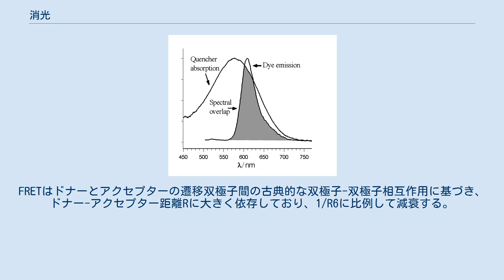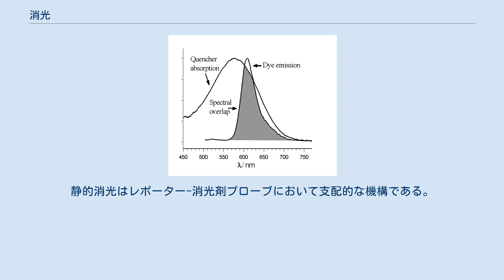消光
紫外光レーザーを2つの水溶液中のキニーネに照射する。
右ではキニーネが可視的な青色の蛍光を発する。
左はキニーネの蛍光をクエンチする塩化物イオンが含まれており、可視的な蛍光を発しない。
 消光（しょうこう、またはクエンチ、クエンチング）とは、蛍光の強度が低下する過程のことである。
 励起状態反応、エネルギー移動、錯体形成、衝突消光など、様々な過程によって消光につながる。
その結果、クエンチングは圧力と温度に大きく依存する。
酸素分子とヨウ素イオンは一般的な化学的消光剤である。
塩化物イオンはキニーネ蛍光における消光剤として知られる。
クエンチングは、レーザー誘起蛍光法などの分光法において問題を引き起こす。
 クエンチングはオプトードセンサーなどに利用されている。
例えばルテニウム錯体での酸素の消光効果によって、溶液の溶存酸素量の測定が可能になる。
クエンチングは蛍光共鳴エネルギー移動分析の基礎となる。
分子生物学的ターゲットとの相互作用による消光と発光は、分子イメージングでの活性化可能な光造影剤の基礎となる。
 エネルギーがドナーとアクセプター間で非輻射的に（フォトンの吸収や放出を伴わずに）移動する機構はいくつかある。
フェルスター機構（FRETまたはFET）は、ドナーが励起状態である間にエネルギー移動が起こるもので、それゆえ動的な消光機構である。
FRETはドナーとアクセプターの遷移双極子間の古典的な双極子-双極子相互作用に基づき、ドナー-アクセプター距離Rに大きく依存しており、1/R6に比例して減衰する。
FRETは、ドナーとアクセプターのスペクトルの重なりと、ドナーとアクセプターの遷移双極子モーメントの相対配向にも依存している。
FRETは距離が100 Å以下で起こる。
 デクスター機構（交換もしくは衝突エネルギー移動とも呼ばれる）はもう一つの動的な消光機構である。
デクスター機構によるエネルギー移動は、e−Rとともに減衰する短距離現象で、ドナーと消光剤の分子軌道の空間的な重なりに依存する。
多くのドナー（蛍光色素分子）-アクセプター（消光剤）の系では、フェルスター機構がデクスター機構以上に重要である。
フェルスター機構とデクスター機構ともに、色素の吸収スペクトルと蛍光スペクトルの形は変わらない。
 エキシプレックス（励起状態錯体）形成は3つ目の動的な消光機構である。
 静的消光と動的消光の比較 残りのエネルギー移動機構は静的消光である。
静的消光はレポーター-消光剤プローブにおいて支配的な機構である。
動的な消光とは異なり、静的消光はドナー分子とアクセプター分子が基底状態である場合に起こる。
ドナー分子とアクセプター分子は互いに結合し、非蛍光性でユニークな吸収スペクトルを持つような分子内ダイマーである基底状態錯体を形成する。
色素の凝集は疎水的な効果による。
つまり色素分子が互いに積み重なり、水との接触を最小限にする。
高温と界面活性剤の添加は基底状態錯体の形成を阻害する傾向がある。